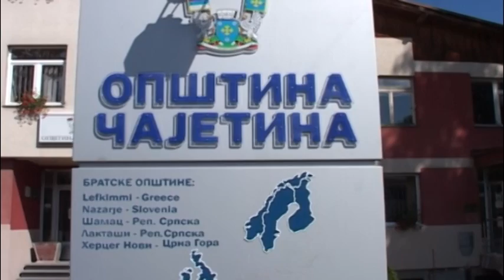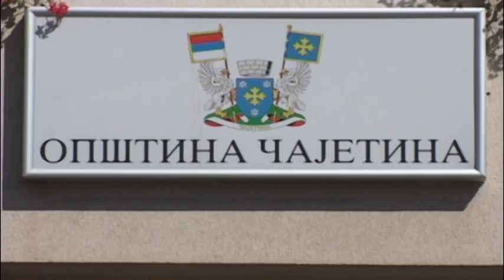milan stamatovic 20,7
Милан Стаматовић: Не могу ме купити, нисам на продају!